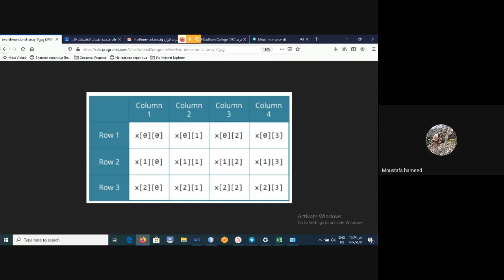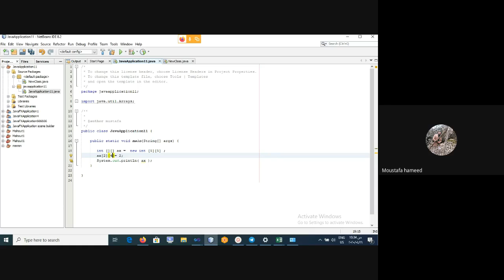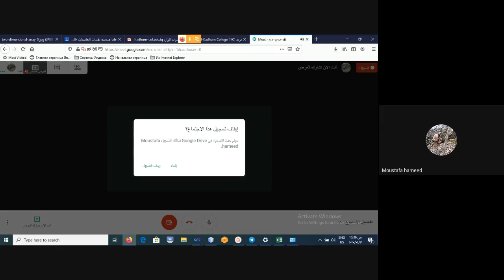قسم هندسه تقنيات الحاسبات المرحله الثالثه الماده جافا المحاضره السادسة م.م مصطفى حميد